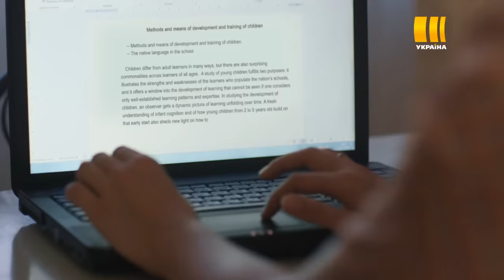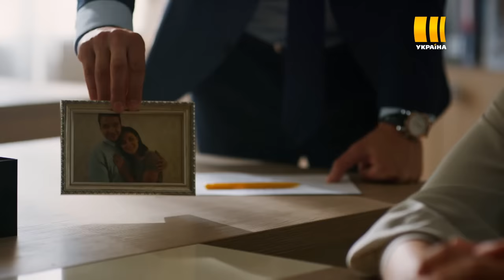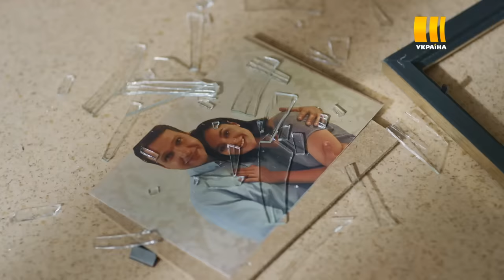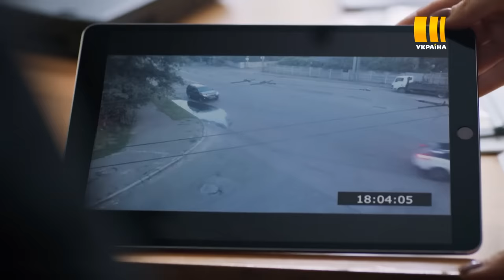Наседка (Серия 1)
Преподаватель младших классов в частной школе Надя Косенкова  очень любит свою работу и учеников.  За это ее прозвали Наседкой.

Надя мечтает о собственном ребенке, но в планы ее мужа, Влада, директора той же школы, дети «не вписываются». А вскоре и вовсе выясняется, что он давно уже изменяет Наде. Узнав о предательстве мужа, Надя увольняется. Так, в один день, Надя теряет и семью и работу.

В это же время трагедия случается в семье Надиной ученицы, Лизы Аксеновой. Прямо в День рождения девочки в дорожной аварии погибает ее мама. Отец Лизы, Алексей, никогда не был близок с дочерью и совсем не понимает, как ему теперь наладить с ней контакт. Тем более, что девочка после смерти матери находится в тяжелом психологическом состоянии. Единственный человек, который может сейчас достучаться до нее – это Надя. Увидев это, Алексей предлагает Наде на некоторое время стать домашним учителем Лизы.

Так Надя попадает в большой загородный дом Аксеновых и невольно окажется участницей большой и опасной игры, связанной с деятельностью Алексея. Вскоре обнаружится, что его жена погибла не случайно и все, кто находятся рядом с ним подвергаются большой опасности.